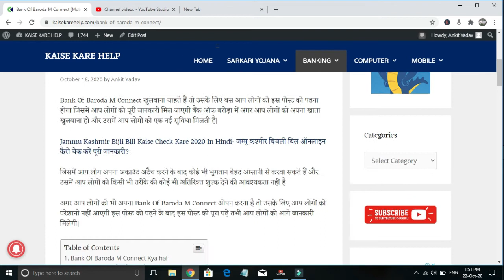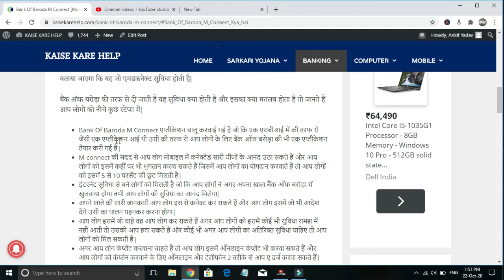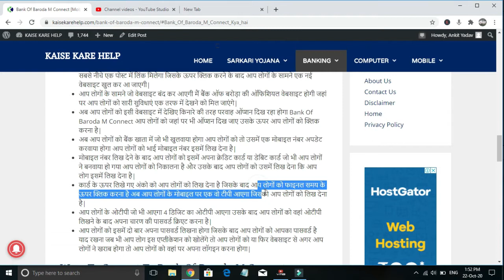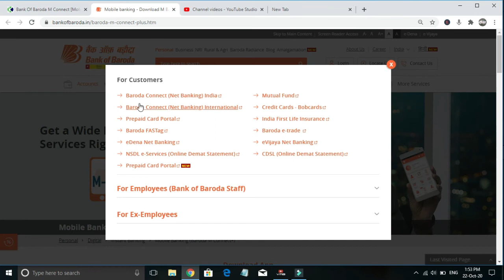Bank Of Baroda M Connect - bank of baroda | m-connect plus | how to log in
Bank Of Baroda M Connect - in this video  we have provided full details about how to reset mpin or application password of bank of baroda's m connect plus mobile banking application.

bank of baroda m connect plus app how to set ? bank of baroda mobile banking self registration | bank of baroda mconnect plus activation. bank of baroda m connect plus app kaise set are.